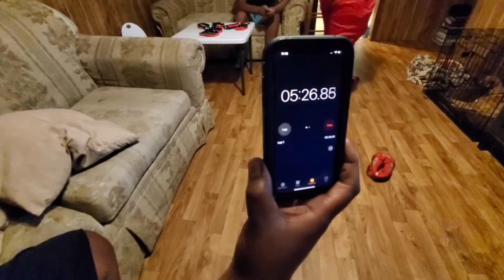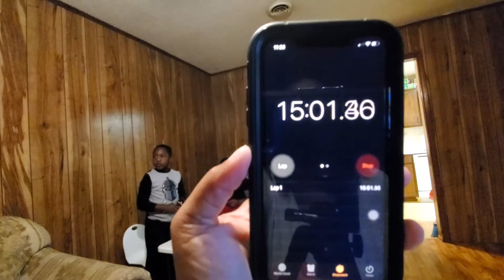Paqui One Chip Challenge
!!!5-Alarm!!! JK Over Everything we did it (well the kids did it lol)! This is our Paqui One Chip Challenge. Instead of just a common reaction upload we decided to incentivize them with cold hard cash! Watch as the 3 boys cry, procrastinate, dance and everything under the sun to outlast the heat by the hottest chip in the world!!!